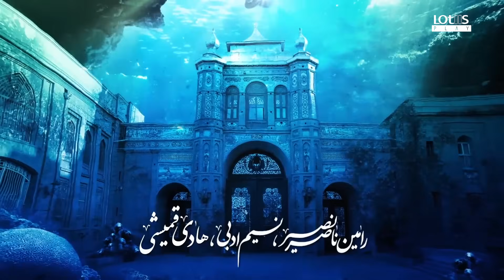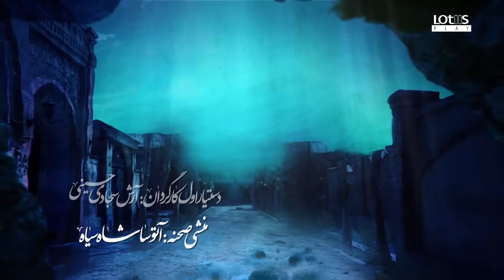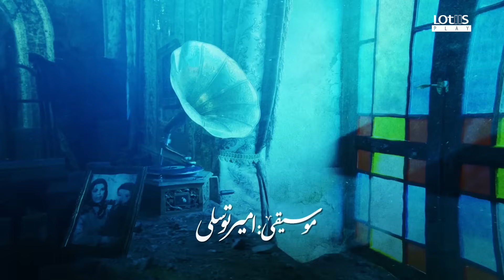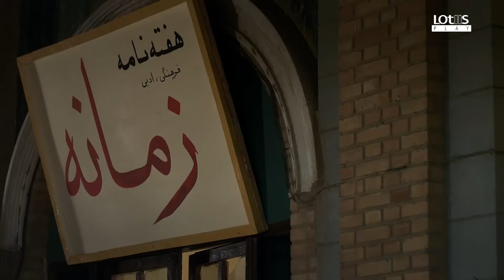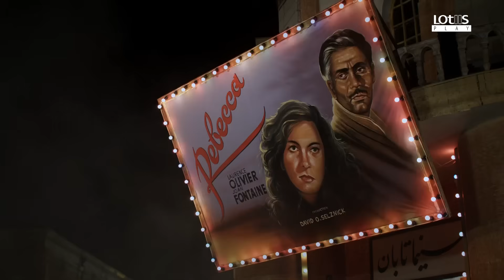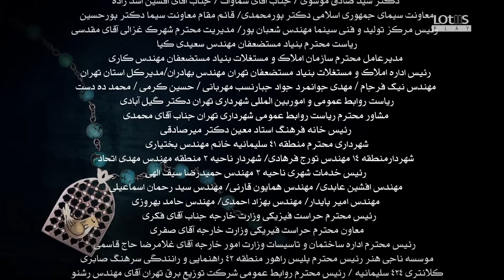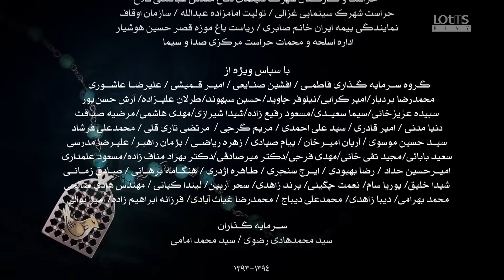Shahrzad Series S1_E13 [English subtitle] | سریال شهرزاد قسمت ۱۳ | زیرنویس انگلیسی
Shahrzad Series - Season1 - Episode 13
سریال شهرزاد - فصل اول – قسمت سیزدهم
[English subtitle]
High quality Full HD
کیفیت اصلی همراه با زیر نویس انگلیسی

A very well-produced, sweet love story!

The truth about Roya is revealed. Ghobad turns against Shirin's business partner and threatens him.
حقیقت رویا فاش شد.  قباد به شریک تجاری شیرین روی می آورد و او را تهدید می کند.
DIRECTED BY
 Hassan fathi (حسن فتحی)

PRODUCED BY
Mohammad emami ( محمد امامی )

WRITTEN BY
Naghmeh Samini   (نغمه ثمینی)

STARRING
Ali Nasirian (علی نصیریان)
Taraneh Alidoosti  (ترانه علیدوستی)
Shahab Hosseini (شهاب حسینی)
Mostafa Zamani  (مصطفی زمانی)
Parinaz Izadyar  (پریناز ایزدیار)
Mehdi Soltani  (مهدی سلطانی)
Mahmoud Pak Niat (محمود پک نیت)
Abolfazl Poorarab (ابوالفضل پورعرب)
Jamshid Hashempour(جمشید هاشم پور)
Hooman Barghnavard (هومن برق نورد)
Reza Kianian  (رضا کیانیان)
Roya Nonahali (رویا نونهالی)
Ateneh Faghih Nasiri (آتنه فقیه نصیری)
Amir Jafari (امیر جعفری)

Mohsen Chavoshi (محسن چاوشی )